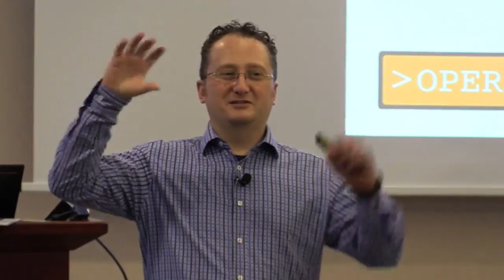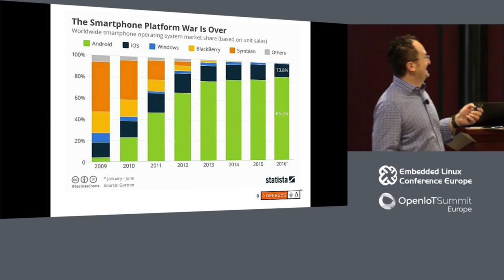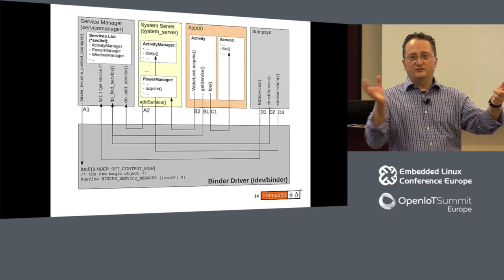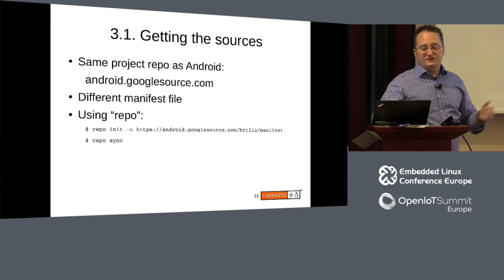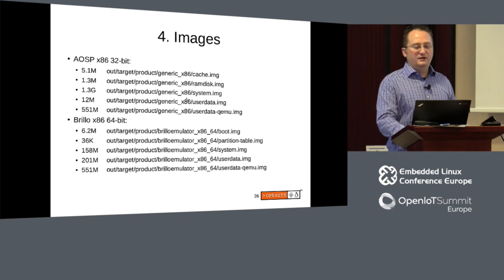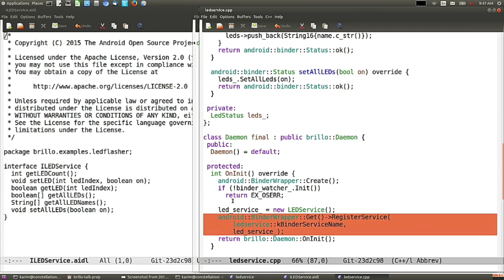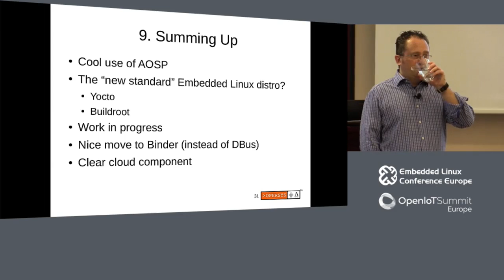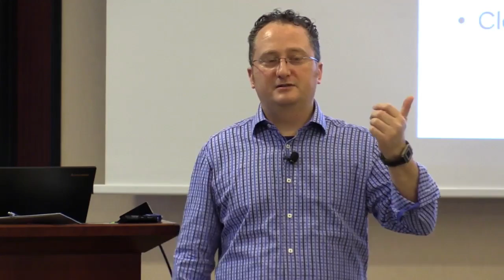Brillo and Weave Internals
Brillo and Weave Internals - Karim Yaghmour, Opersys inc.

While Android has shipped in more than a billion phones and has made its way into countless hmi systems, its uses have remained user-centric; that, despite some community attempts over the years to show that it can be used in headless systems. Google changed all that by introducing Brillo and Weave. By using an Android-based system to venture head on into the world of IOT, Google has chosen to leverage its success in one ecosystem to help shape a completely different one. But what exactly is Brillo? How close is it related to Android? What's Weave and what does it do? This talk will dive into the internals of Brillo and Weave. We'll look at a Brillo/Weave system in action and explain what makes it work and what it shares with its closely-related, robot cousin. Namely, we'll show how Brillo uses none of Android's Java parts, and how Weave is a set of network services running on Brillo.

About Karim Yaghmou

Karim is part serial entrepreneur, part unrepentant geek. He's most widely know for his O'Reilly books: "Building Embedded Linux Systems" and "Embedded Android". As an active member of the open source community since the mid-90's, he pioneered the world of Linux tracing with the Linux Trace Toolkit and introduced Adeos, one of the first nanokernels/hypervisors for Linux. As part of his work, he's had the privilege of working with teams from a wide range of fields, from enterprise to embedded.